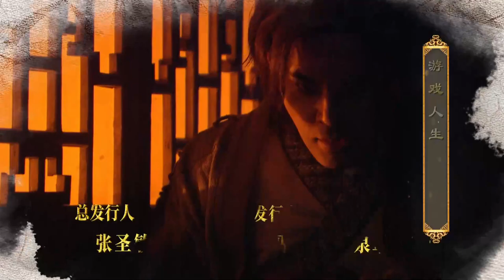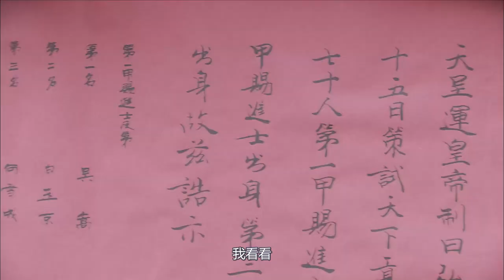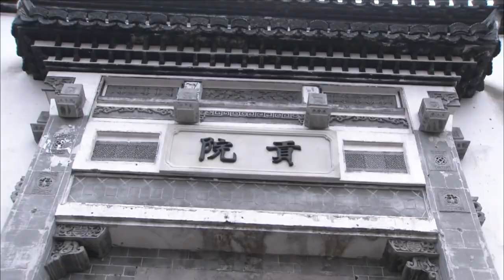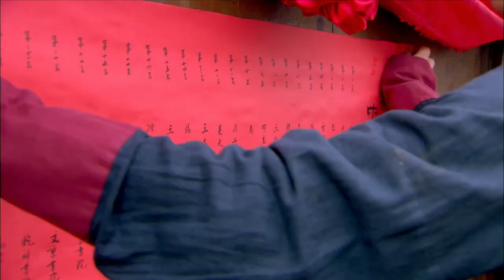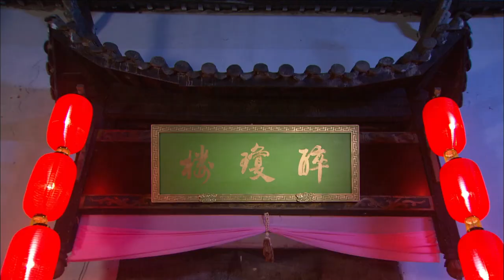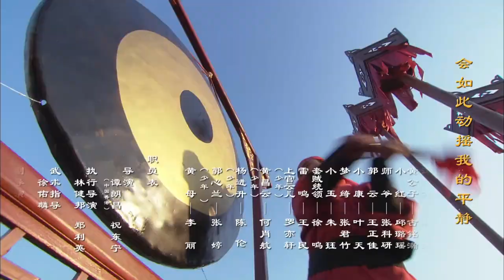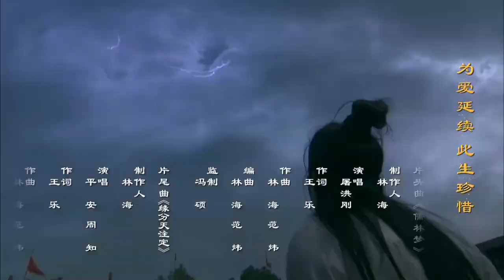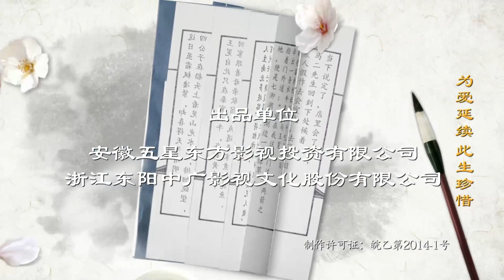[Multi-sub]《啼笑书香》第6集 潘粤明 陈键锋联手斗权贵｜潘粤明 陈键锋 惠英红 吕一 白珊 汤镇业 高雄 EP6【捷成华视偶像剧场】